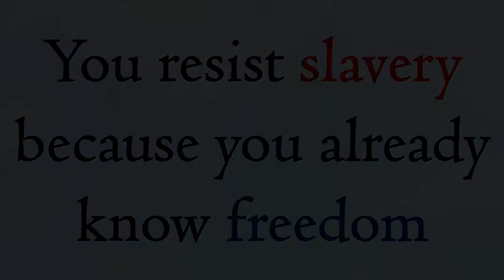You resist slavery because you already know freedom || Acharya Prashant, with youth (2013)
Video Information: Samvaad session, 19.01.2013, Delhi, India

Context:

What is Unconditional freedom?
Why do we support our bondage?
Why do we sometimes loose our passion to discover ourself?
How to get freedom from slavery?